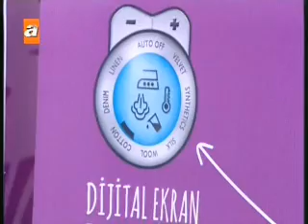Esra Erol'un Evlen Benimle programına konuk olduk.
Ütü yaparken istediğiniz programı kesintisiz olarak takip edebileceksiniz. Çünkü Arzum Steamart Maxi ile ütüleme sırasında sürekli git gel ve su koyma derdi artık tarihe karışıyor. Benim Arzum Kendim Olmak.